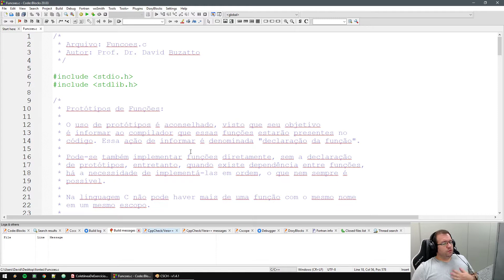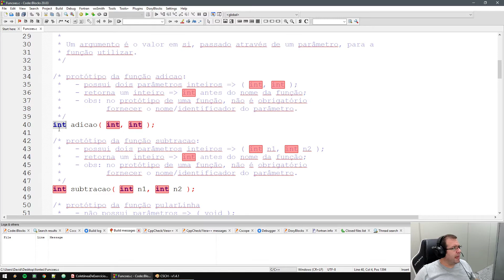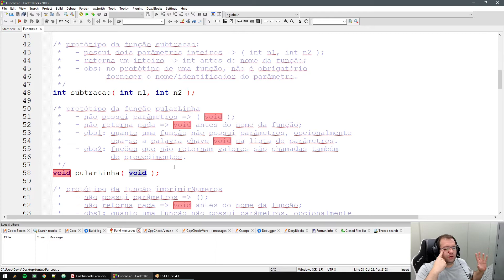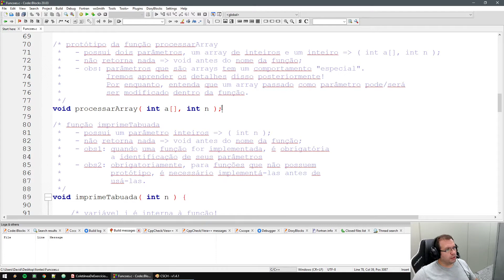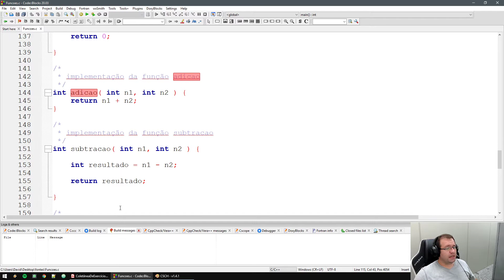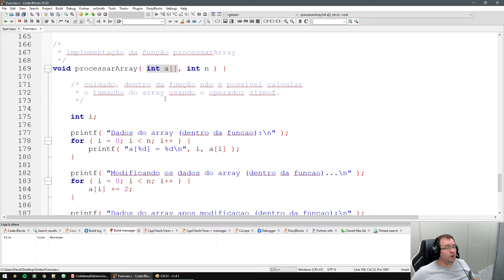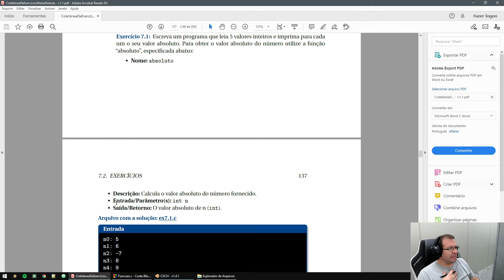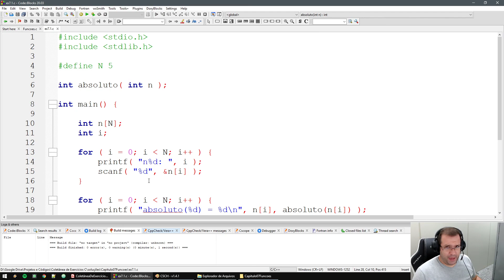CALC1 - BCC - Semana 05: Funções